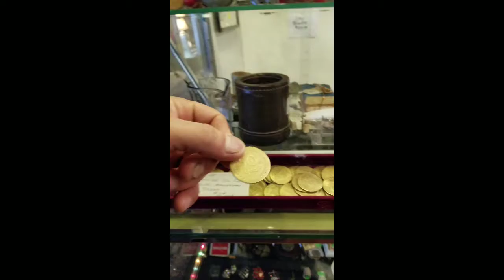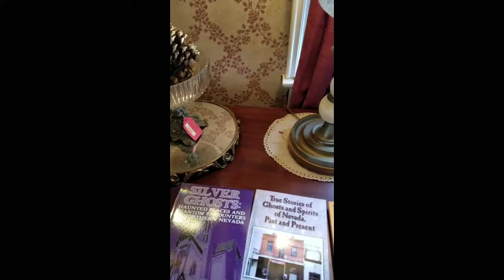Message of the Day All this Secrecy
Hounted Drake House in Genoa, NV